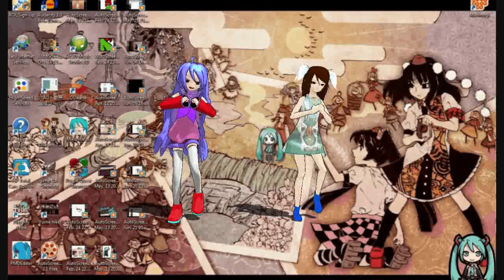[MMD] Rin Rin Signal (low quality)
hmm... I never knew wmm could render in hd.. :o

so umm... two person dance I was told about by Janified =D...
and here I am technically dancing with myself.. FReeN who is my mmd representative and the start of my self-model.. whose outfit is temporary because I have nothing like that ^o^. (its because I need pictures to get the tie-dye on my t-shirt right -w-;) and I managed to fix FReeNs spa file :D.. I have given up all hope for her one ribbons physics, though I might find some way, working on the head bow ribbon, then going for the scarf :3... and if you find out what is imprinted on my self models temporary dress you get a internet cookie :D.. or an "I will work as fast as possible with good quality model request" you choose, first correct guesser only :3..

and for anybody that wants to know thats my desktop, and before anybody asks about the miku in the middle, thats my mouse :D...

you people know I take requests right? RIGHT? RIIIGHT? for videos too.. and if you request either the finished product may end up in the boredom bucket, like thats some honour though, but then again, thats my main thing here on youtube thats not motion data soo. yeah.